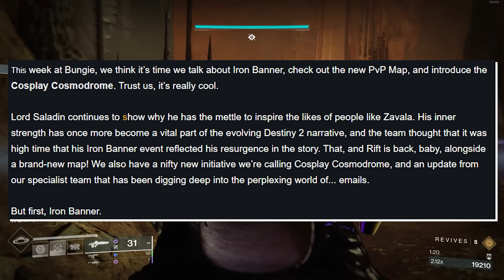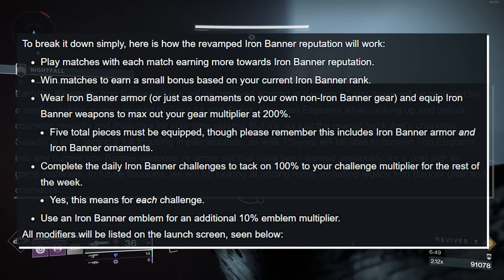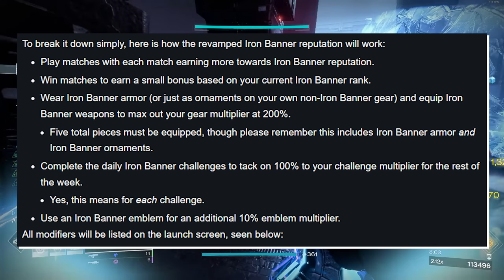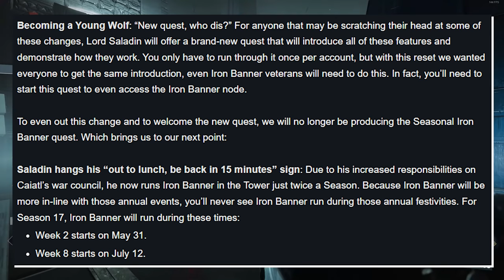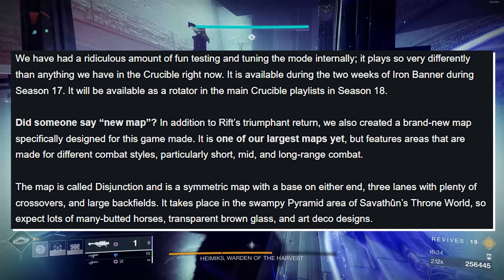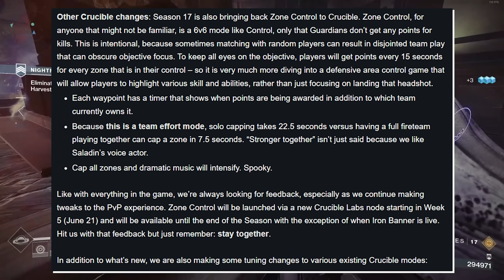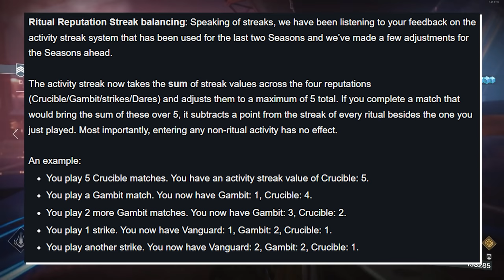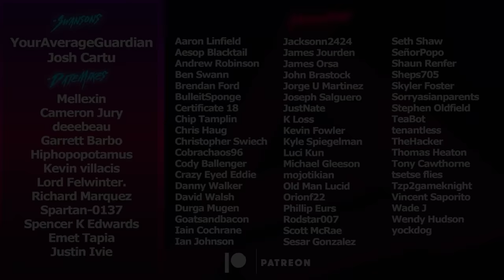Rift Returns, HUGE Iron Banner Changes & Eververse Blunder (TWAB) | Destiny 2 Witch Queen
This week at Bungie is out and goes over the Iron Banner changes coming in Season 17, the first NEW PvP map in forever, the return of Destiny 1's Rift game mode, Eververse changes, and tons more!
Timestamps:
0:00 Intro
0:46 Iron Banner
9:01 Rift
12:13 New Map
13:03 Crucible Changes
15:18 Gambit Reputation
17:19 Grandmaster Rejoin
18:07 Eververse
Catch us live on Twitch!
🥃AdvancedGG NASTY Drink and Merch!
👉MojoDesk Makes the Best Desks!